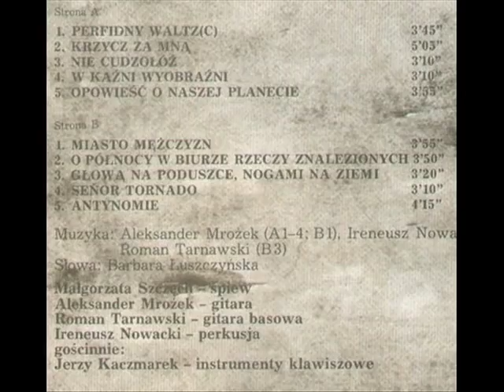Jan Kowalski - O Polnocy W Biurze Rzeczy Znalezionych